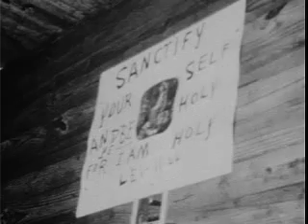Black Delta Religion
Watch the complete film on Folkstreams.net.
This film was made from b/w Super 8mm footage that William Ferris gathered in rural Mississippi in 1968. The film includes footage from rural church services and a full immersion baptism.